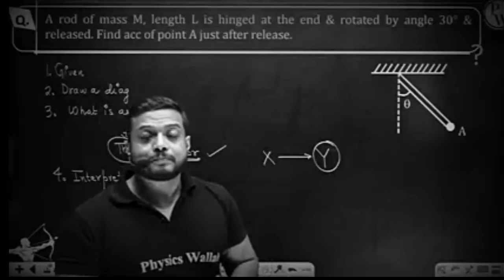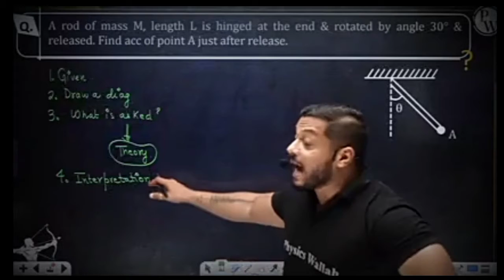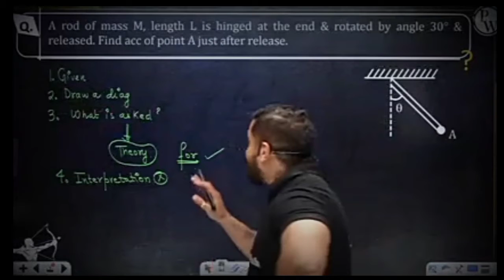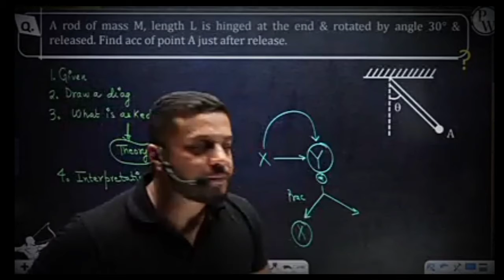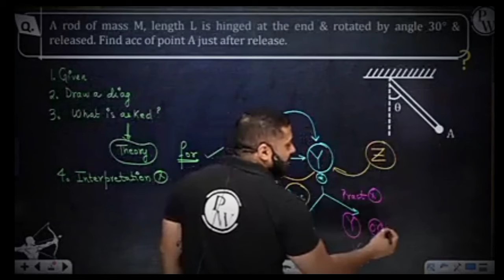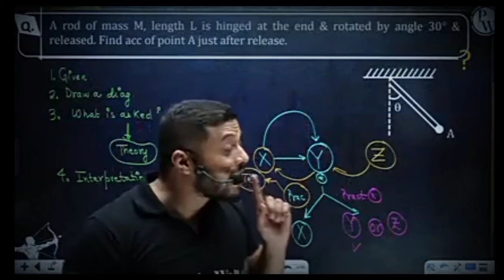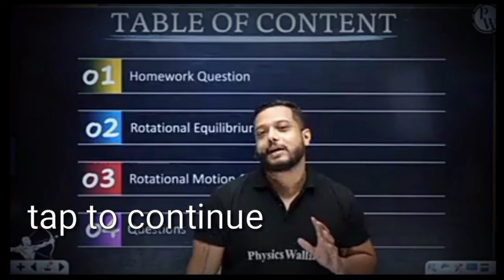Aise honge questions solve - The right way 🔥🔥 | Motivation for JEE/NEET | How to solve questions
💠Note - PW Lovers is not the Official Channel Of Physics Wallah Alakh Pandey Sir.

©PW Lovers (Spread Happiness)